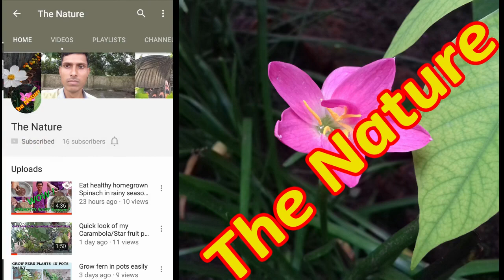কেঁচো সারের থেকেও উন্নত ও শক্তিশালী কেন্নো সার তৈরী।How to make millicompost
Video Description : In this video I am going to show you how to make millicompost with millipedes.

Millipedes are a group of arthropods that has two pair of jointed legs and body is divided into lots of segments.

Millipedes eats decaying leaves and other plant matter.It is a good soil builder and helps to make nutrients rich soil.
Millicompost contains :

Millicompost or millipede compost contains higher rate of nitrogen,phosphorus,organic carbon,Potassium and other
essential nutrients to grow plants.According to researchers it is found that it is better than vermicompost or other compost.
It helps soil to maintain fixed pH value i.e 7.2

In millicompost soil can hold good amount of water and has good air circulation.